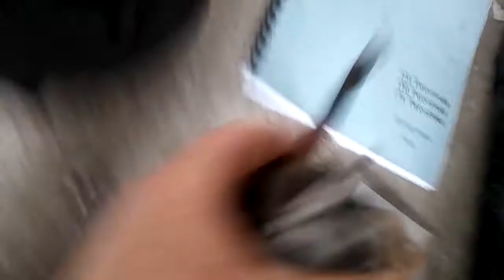Bantam Restoration Update #2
So I've got a new set of engine studs, a kickstart and gear change lever, a gasket kit and a replica BSA service manual.